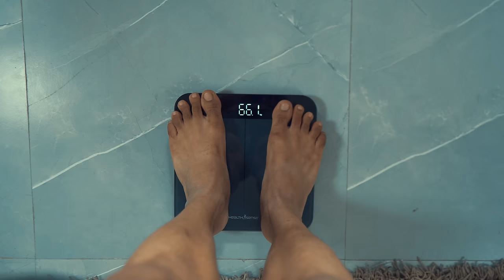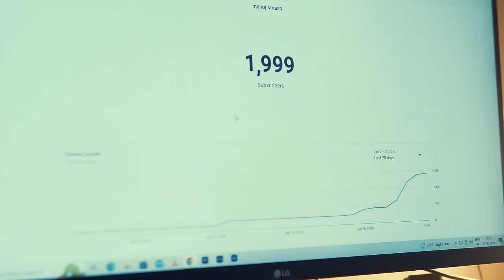VLOG 02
Hey guys this is my Second Vlog, i'll be sharing vlogs  related to fitness,travel,lifestyle  alot more...